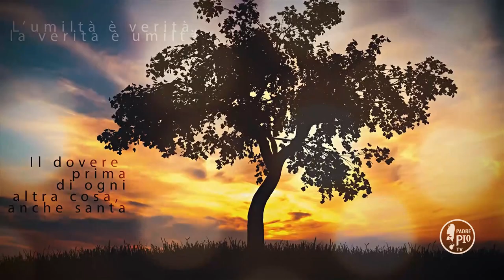"Le tentazioni purificano lo spirito" (Buona Giornata con Padre Pio 14 Aprile 2021)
La Frase di Padre Pio:
" Comprendo che le tentazioni sembrano piuttosto macchiare che
purificare lo spirito, ma sentiamo qual è il linguaggio dei santi, e a tal proposito vi basti sapere, fra tanti, quello che dice san Francesco di Sales: che le tentazioni sono come il sapone, il quale diffuso sui panni
sembra imbrattarli ed in verità li purifica"